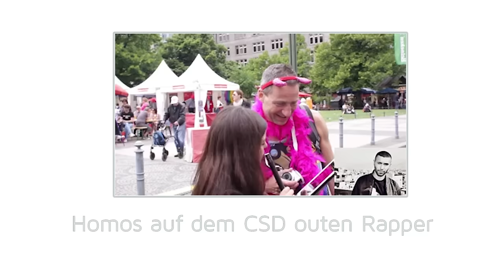Der Asiate & Lumaraa Interview über Heulkrämpfe bei Savas, Juliens GDL Witze, ihre neue Musik etc.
Der Kanal ist nicht mehr aktiv. Aber gönnt euch gern alte Videos ;)